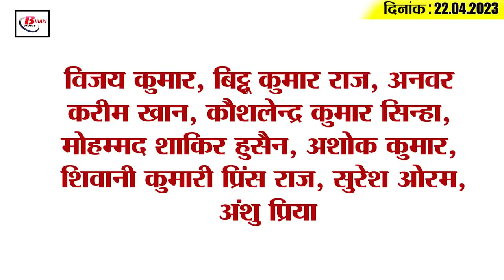Get Top15 Bihar political news on 22nd April 2023 on Subramaniam Swamy,Eid, Rahul Gandhi, Nitish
1. Subramaniam Swamy said this about making Nitish the candidate for the post of PM

2. Today Rahul Gandhi vacated his official bungalow

3. Sushil Modi said this while congratulating Eid

4. Many leaders targeted the central government for sending CBI notice on Satyapal

5. Rajasthan CM Ashok Gehlot targets Sachin Pilot

6. AIMIM chief Owaisi got a big blow in Bihar before the Lok Sabha elections

7. Upendra Kushwaha claimed that JDU party will break if you can stop it

8. Congress MLA demands imposition of President's rule in UP

9. RCP Singh taunts Nitish Lalu model

10. Congress has given the responsibility of media coordinator to Sanjeev Singh of Bihar in Karnataka elections.

11. Home Minister Amit Shah said this about Amritpal

12. Nitish Kumar should apologize to Anand Mohan

13. Subramaniam Swamy said this on increasing population and Satyapal Malik case

14. Upendra Kushwaha works on BJP's script

15. JDU spokesperson said this about CM Yogi while organizing Mohammad Bodh Path